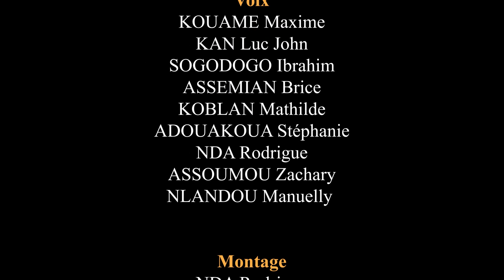Toi même, tu connais ... - La Blague Du Jour